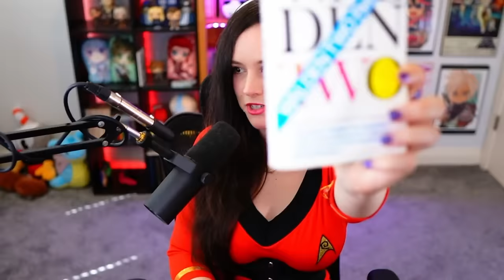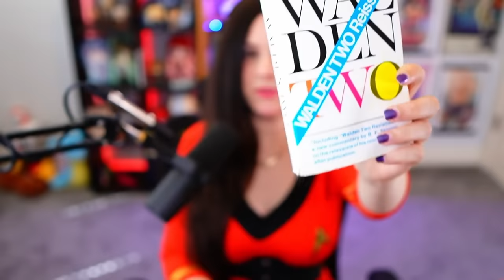Day of the Dove // Star Trek: The Original Series Reaction // Season 3